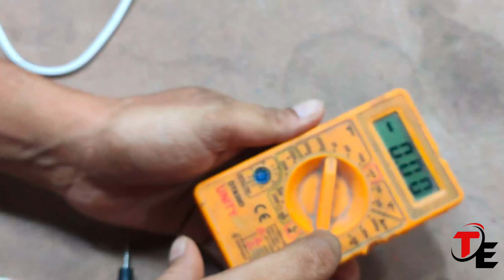Battery को चार्ज करने का सबसे अच्छा जुगाङ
About this video:- hello friend is video me Maine
aapko all type battery charging ke bare me
bataya hai